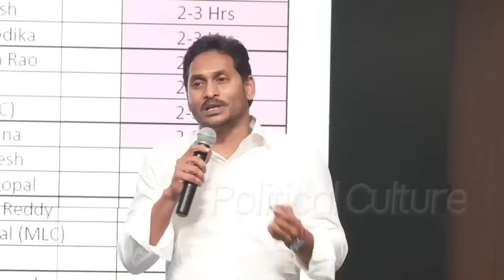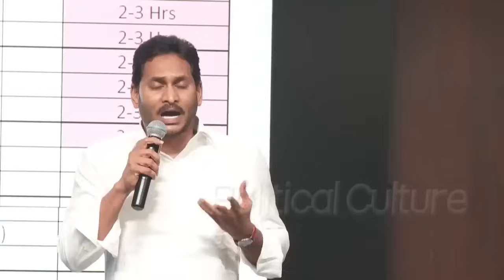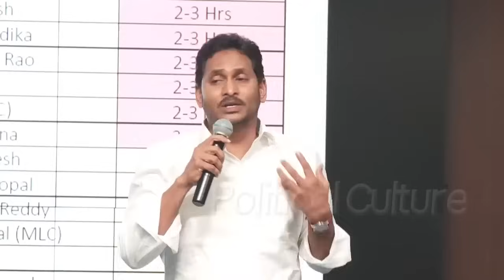కేతిరెడ్డిలా ఇంటికి వెళ్లి ప్రేమగా మాట్లాడితే చాలు మనదే విజయం👌👌| MLA Kethireddy Reaction to CM Jagan